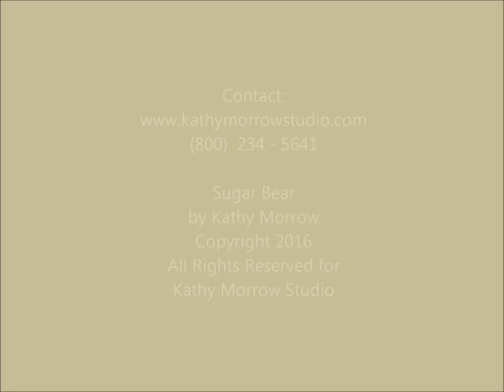Sugar Bear Acrylic by Kathy Morrow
Sugar Bear by Kathy Morrow. 16 x 20 framed Image 9.5 x 13 $750. Original Graphite drawing for an original Acrylic of the same name.
Last summer is was doing a show at the Tanner Gallery in Ruidoso, NM. One morning a bear took out all their hummingbird feeders and the next day we say a Mama Black Bear and two cubs cross the road and walk right through the Gallery Parking lot headed for a little stream just behind the gallery.
What a site. All of that inspired "Sugar Bear". A baby Black Bear is raiding the hummingbird feeder and boy are those little birds mad!
Can't wait to see what other inspirations will be waiting for me at Tanner Tradition in Ruidoso, NM.